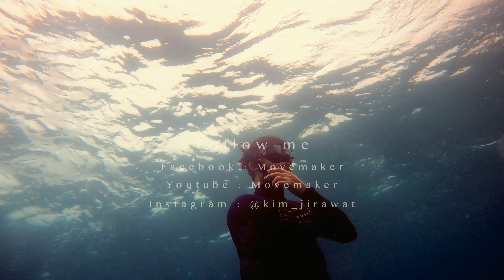Freedive Phi Phi Island ดำน้ำเกาะพีพี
🌴Freediving @ PhiPhi Island🌴
เกาะพีพี มีดีกว่าที่คิด !!

/ หลายๆครั้งคงจะได้ยินคำพูดว่า เดี๋ยวนี้เกาะพีพีไม่สวยแล้ว ธรรมชาติพังหมดแล้ว อยากให้ลองดูคลิปนี้ครับ นี่คือภาพล่าสุดของเกาะพีพี ที่ปิดมาเป็นเวลานานในช่วงหน้าฝน
ตอนนี้เปิด Season กันแล้ว ธรรมชาติกลับมาสมบูรณ์สุดๆครับ ดำน้ำแบบ Freedive ที่อ่าวฉลาม ก็เจอฉลามสมชื่อจริงๆครับ !!!

/ Oneday trip ขึ้นเรือง่ายๆได้จากภูเก็ต ผมมากับ Love Andaman ในทริปนี้ นอกจากจะได้ไปดำน้ำในสุดที่พีคๆแล้ว
เรายังมีโอกาสได้ขึ้นเรือหางยาวไปตามซอกมุมต่างๆ ทำให้ได้รูปคู่กับเกาะพีพีในรูปแบบที่ไม่ซ้ำใครอีกด้วยครับ !

Music
Odeza - Late night